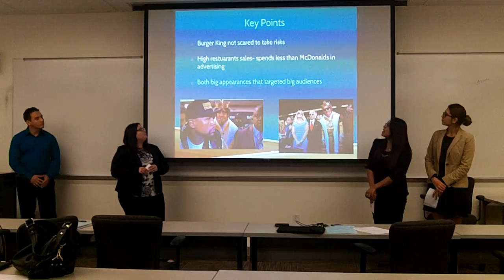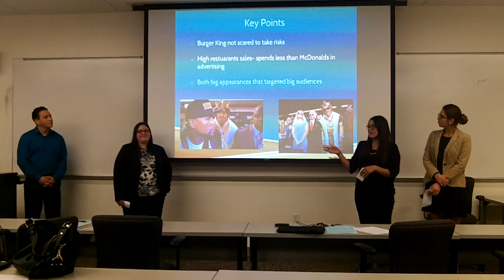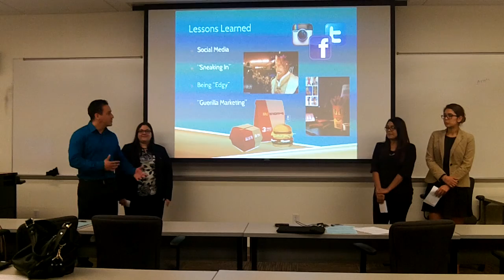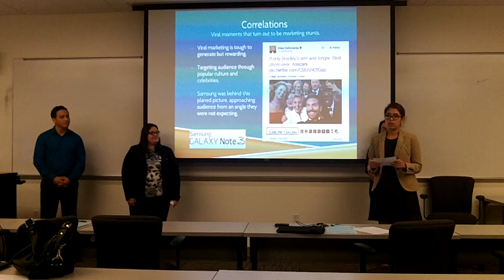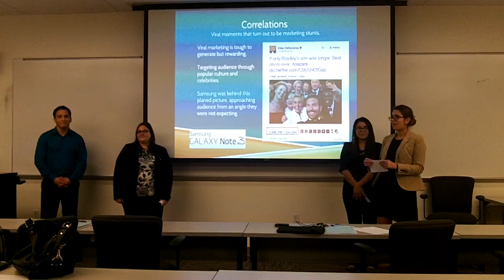MKT3100 "Long Live the (Burger) King: Cost-Effective, Creative Marketing Tactics"